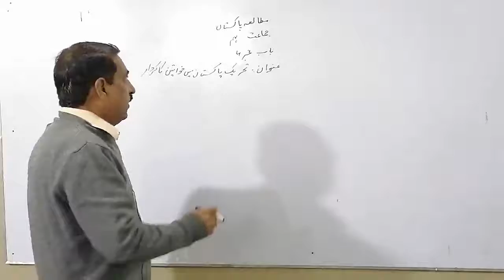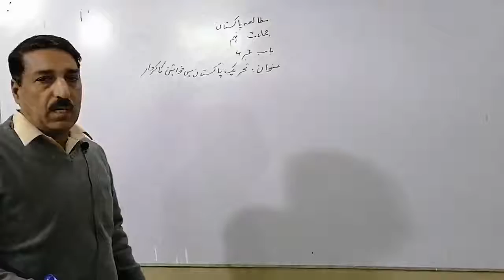Class-9th :: Pak-Study :: Unit No 4:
Sir Muneer